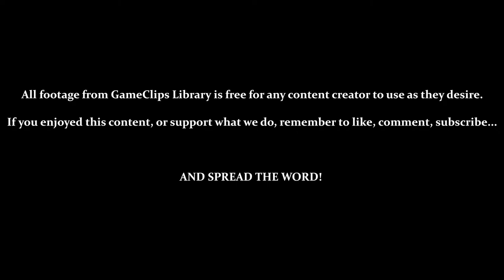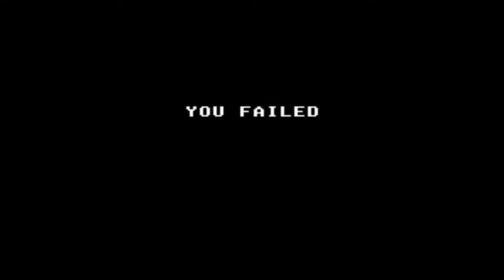Mandara (Part 1) - Shinobi (SMS) — GameClips Library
Table of Timestamps:

0:15 – Level 3-1
0:22 – This Far in With No Power-Ups... / Using Fists as Melee
1:02 – With Just Shuriken, Some Enemies Take Multiple Hits
1:57 – Bonus (Failure)
2:18 – Level 3-2
2:28 – Without Bombs, Crouching Thugs Can Only Be Beaten With Melee
3:18 – Getting Manrikugari Chain (Longest Reaching Melee Weapon)
3:25 – Practically Designed for Bombs
4:20 – Bonus (Failure)
4:40 – Level 3-3
4:47 – Green Ninjas' Swords Block Shuriken
5:46 – Green Ninjas' Legs Are Vulnerable to Shuriken
6:20 – With a Melee Weapon, Some Enemies Take Multiple Hits
7:30 – Vs. Mandara (Many Failures...)
8:16 – CANNOT BACK UP MUCH
9:00 – Game Over
9:06 – GCL Credits